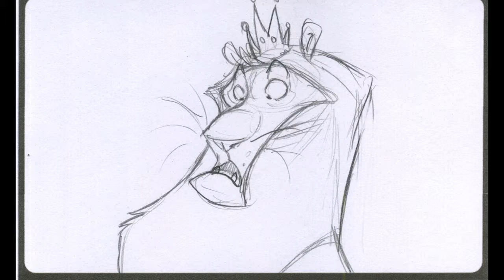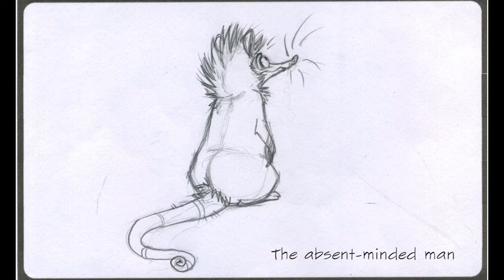animatic "Royally fooled"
Animatic of story I did for animation aesthetics class. Music and sound effects are not mine.
Story and Characters are!